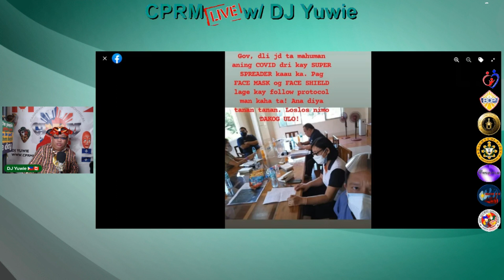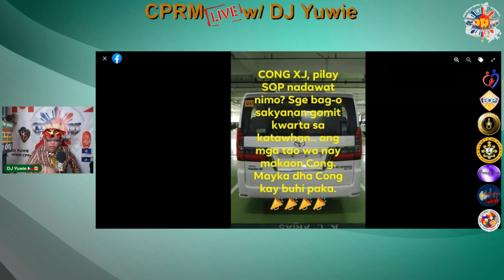Buy Me | Camiguin way Part 23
Camiguin way ni Romualdo